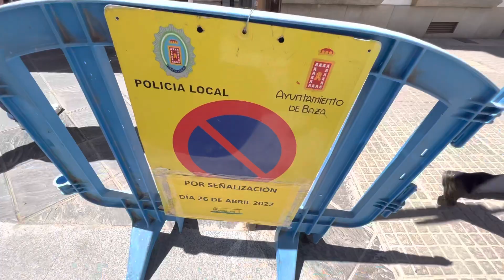Wherever I am in the world love all people and places we all should￼